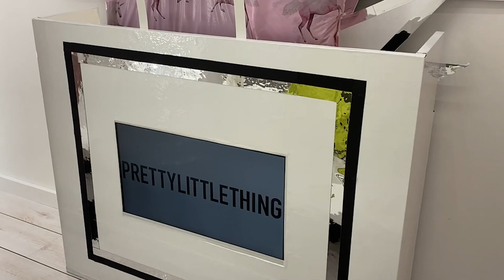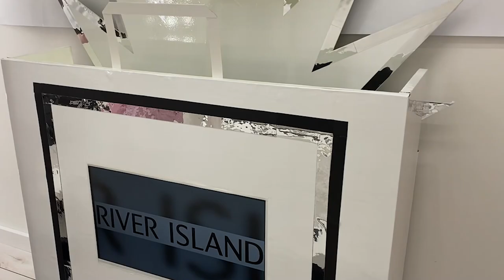Episode 2, THE UNBOXING EPISODE, THIS GORGEOUS BAG, AND... 'WOW' COWBOY BOOTS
WITH IT BEING A FIRST FOR EVERYTHINGS, LETS HAVE THE FIRST EVER GIGI "UNBOXING" OF. WELL...EVERYTHING FABULOUS! WATCH TO SEE DARLINGS! STATEMENT OUTFITS AND FASHION HERE WE GO!

FASHION;

'NO PAID SPONSORSHIPS TOOK PLACE IN THE MAKING OF THIS EPISODE'

Permission has also been granted direct from Spiky Candy.

Georgia Toffolo Photo

Instagram Georgia Toffolo Video